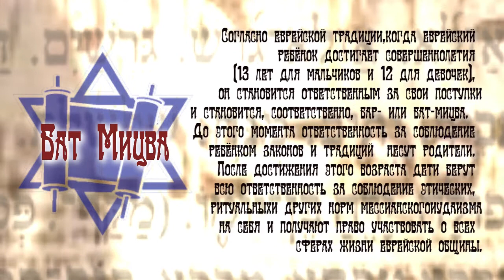29.03.2014 "Тазриа" Анастасия Грицаенко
Недельная глава Торы - "Тазриа" Бат Мицва
Еврейская Мессианская Община "Свет Мессии"
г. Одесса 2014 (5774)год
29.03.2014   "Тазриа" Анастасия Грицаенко